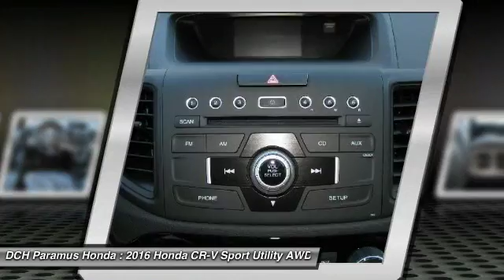2016 Honda CR-V PH62684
2016 HONDA CR-V Paramus, NJ
Stock# PH62684

BACK-UP CAMERA, ALL WHEEL DRIVE, BLUETOOTH, MP3 Player, KEYLESS ENTRY, 31 MPG Highway, ALLOY WHEELS! The Honda CR-V has a modern aerodynamic look, with sweeping lines, exciting body sculpting, and a dramatic profile. It has enough attitude and ability to get you around town and then tackle the open road and the great outdoors. The CR-V comes equipped with a 2.4-Liter i-VTEC 4-Cylinder engine with 185hp and a Continuously Variable Transmission. It has a rigid unit-body structure, coupled with taut suspension tuning, which give it impressive handling characteristics. For ultimate 4-season security, the CR-V is available with Honda's Real Time All-Wheel Drive with Intelligent Control System that smoothes out initial acceleration and can transfer up to 100% of torque to the rear wheels. The CR-V is very fuel-efficient and can get up to an EPA estimated 33 MPG Highway when in two-wheel drive. Hit the green ECON button, and the vehicle makes adjustments to its systems so they can be more efficient. Then you get feedback as you drive from Eco Assist to let you know how efficient your driving is. Honda has placed bars around the speedometer, and the longer you keep them in the green, the farther you can go on a tank of gas. The 5-passenger CR-V is extremely roomy inside, with a rear seat that accommodates adults and a proper-sized cargo area. Special attention is paid to driver comfort, with supportive front seats that flank an accommodating center console punctuated by two big cup holders. A large covered center stow bin houses USB and auxiliary inputs as well as a 12-volt power point. Available lane keeping assist and adaptive cruise control add to assisted features. Finally, its large single-piece liftgate, coupled with a significantly lower lift-over height, eases loading and unloading chores.